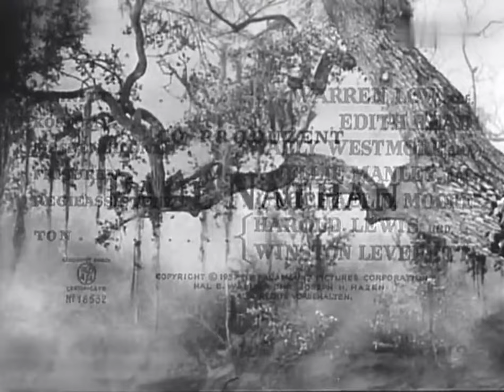Hitzewelle (1958) · Drama mit Shirley MacLaine, Anthony Quinn u. Shirley Booth - german dub